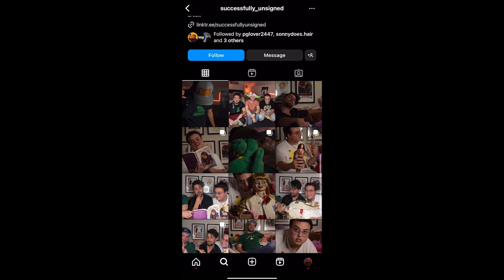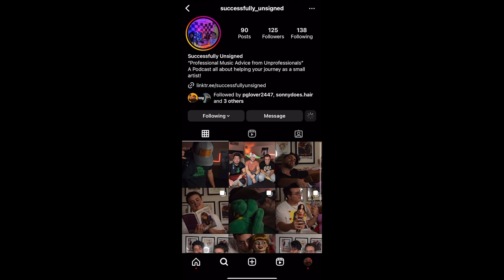Derek Jones talks Concert Photography and PR, The Black Pumas, and Social Media Marketing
Topics include: Concert photography, vinyl record collections, music journalism, interviewing bands, tiktok and social media for artists, promoting yourself, Nashville vs Austin's Music Scene

The conversation also included bands and events such as Banks, Steven Wilson,, Zeal and Ardor,  Hatebreed, Cold War Kids, Night Lights Festival, and Shaky Knees Festival.

Find more of Derek Jones
ScarletReverie.com
@derekjonesphotography on IG

 @SuccessfullyUnsigned everywhere

"Successfully Unsigned" is a weekly podcast hosted by David Overstreet, Dale Shack, and Patrick Glover. It's available anywhere podcasts are available.

DJ Overheat is a songwriter and artist with a B.Sc. in Audio Production and has played with various bands over the last decade both as frontman and member.

DShack is a music producer and engineer with B.Sc in Audio Production and soon to finish an M.F.A. in Record Arts and Technology. He has spent the last several years working with artists and bands alike to see their dreams come to live in recordings and music videos alike.

DJ Patty G is an avid music lover and was a multi-year domestic radio host. He loves everything pop-culture and brings the life of the party to the podcast as a listener and lover of all things entertainment.

Together they are Successfully Unsigned.

Tune into "Successfully Unsigned" each Monday night for their guidance to young artists on how to become more successful and get themselves out there in the music industry!

Successfully Unsigned:
SU-Podcast.com